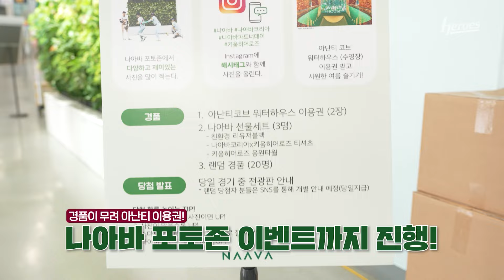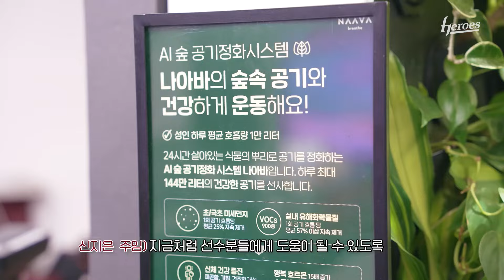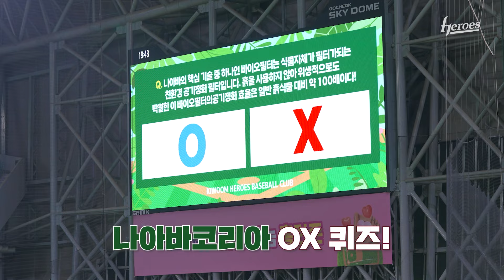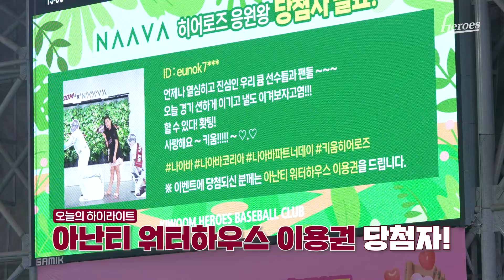푸릇 푸릇 고척돔 🌿 | 나아바코리아 파트너데이 스케치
AI 숲 공기정화 시스템 '나아바코리아' 파트너데이 스케치